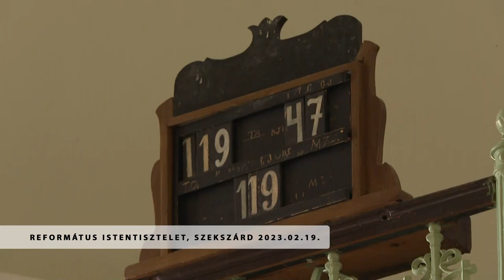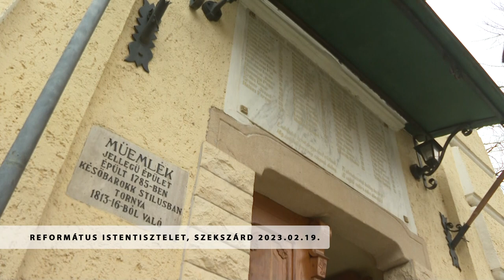Református Istentisztelet - Szekszárd 2023.02.19.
Református Istentisztelet - Szekszárd